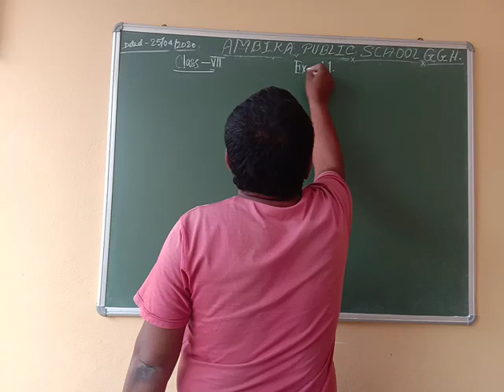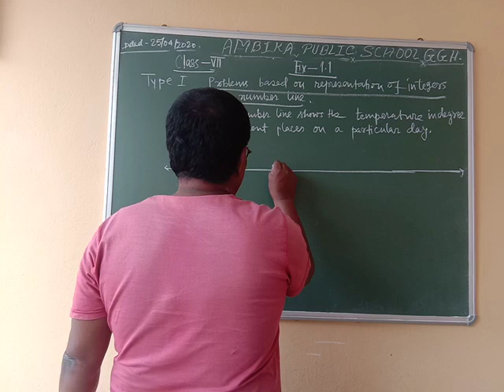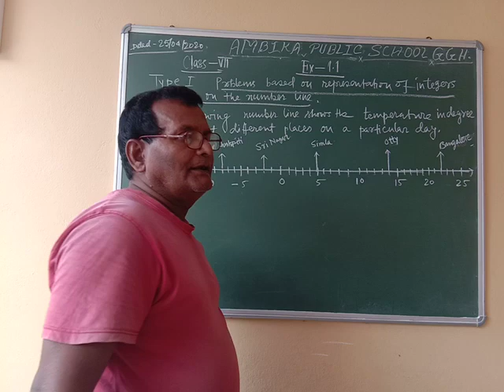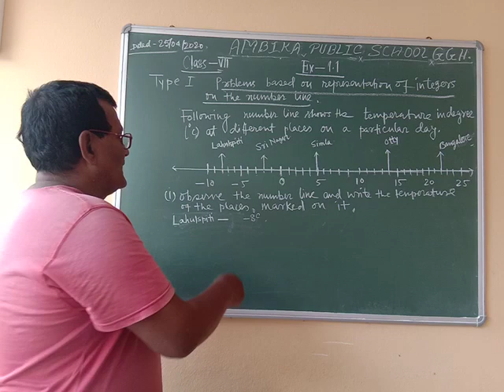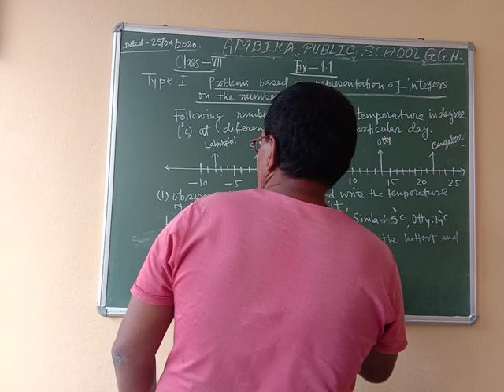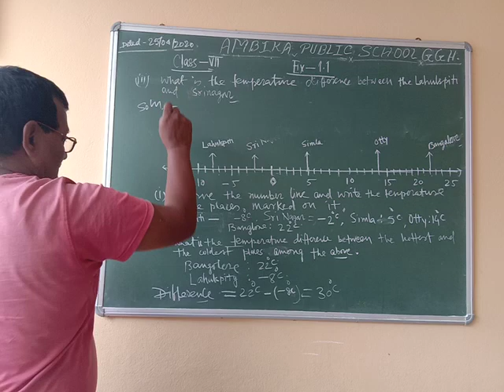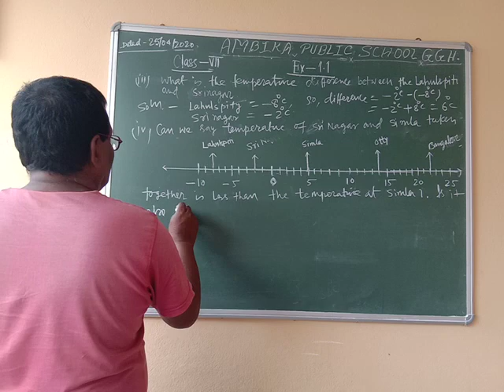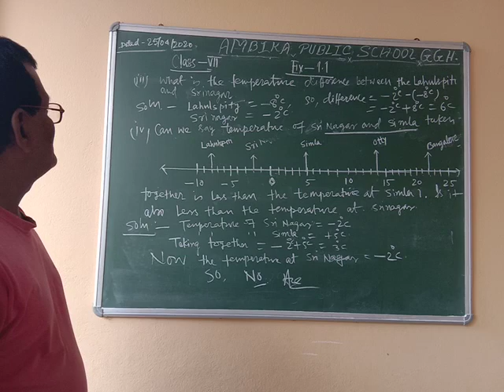APS |Class-7|Day-03|Math|Integer -Part 3|by S.B.Singh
Integer -Part 3|by S.B.Singh